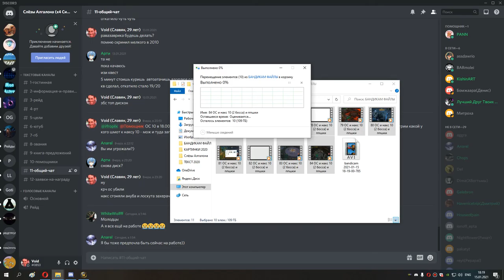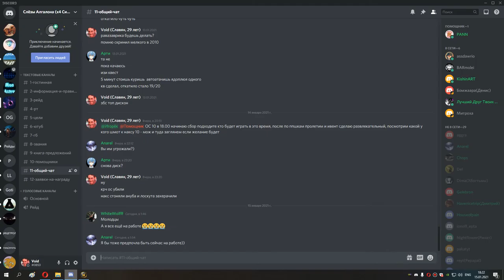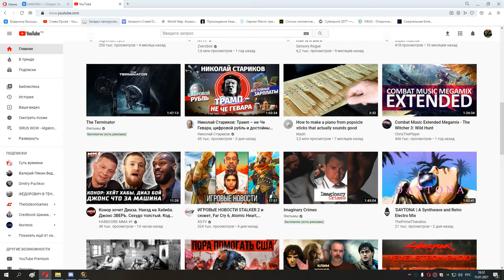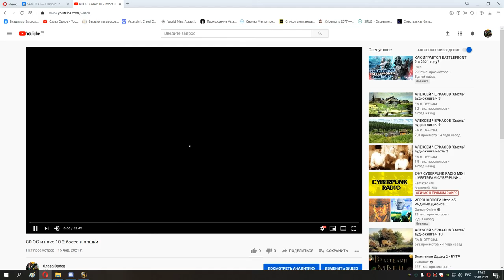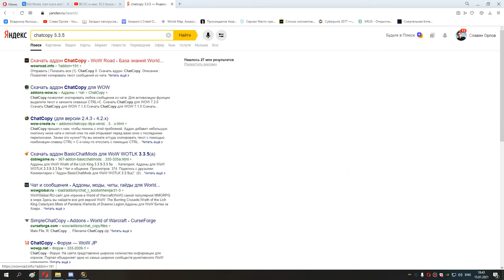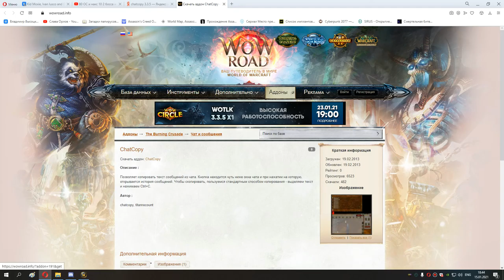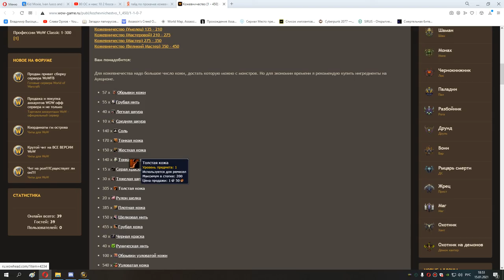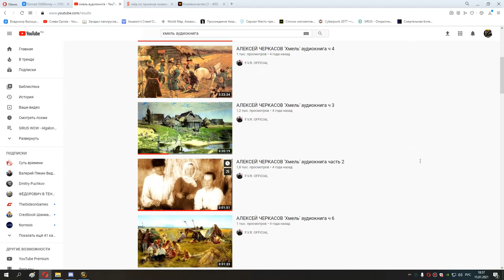85 день дисконов и мишка 202 илвл